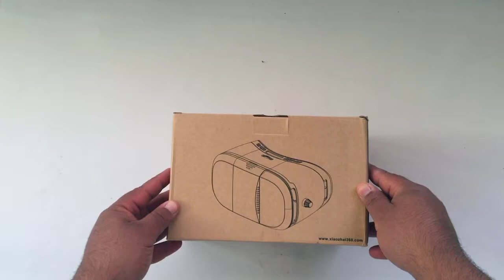Aibzo® 3D VR Virtual Reality Headset Unboxing